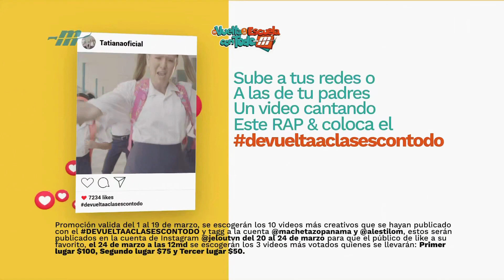EL MACHETAZO - De Vuelta A La Escuela Con Todo (Panamá 2023)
Comercial de El Machetazo: Promoción de El Machetazo De Vuelta A Clases Con Todo.